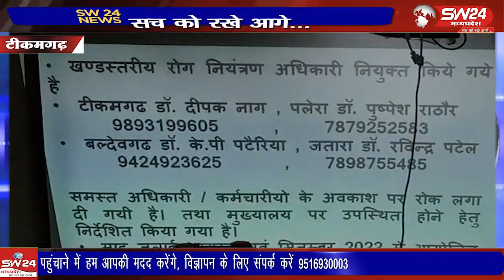टीकमगढ़ जिला कलेक्टर ने कलेक्ट्रेट सभाकक्ष में लम्पी वायरस के संबंध में प्रतिनिधियों से चर्चा की।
टीकमगढ़ जिला कलेक्टर सुभाष कुमार द्विवेदी ने कलेक्ट्रेट सभाकक्ष में लम्पी वायरस के संबंध में मीडिया प्रतिनिधियों से चर्चा की। टिकमगढ से सुबोध पाठक की रिर्पोट।